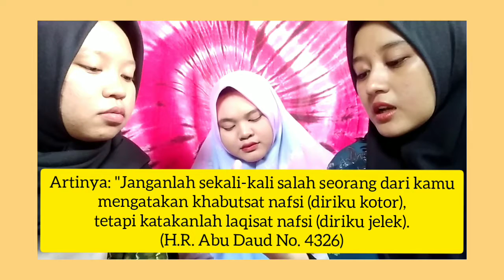Mata Kuliah Hadis Hadis Kejiwaan, Percaya Diri